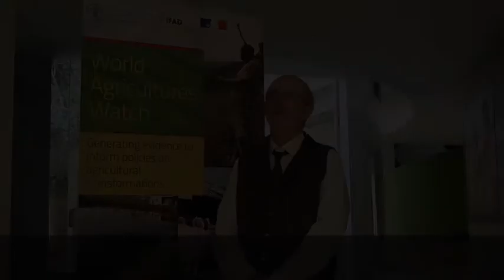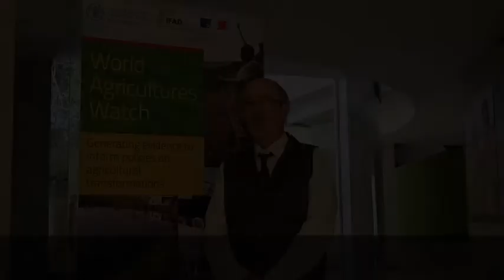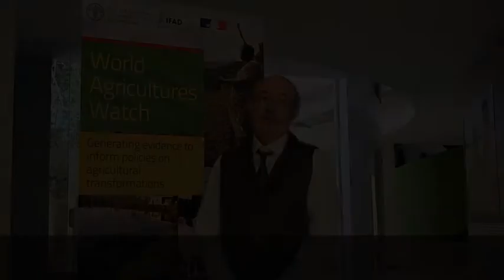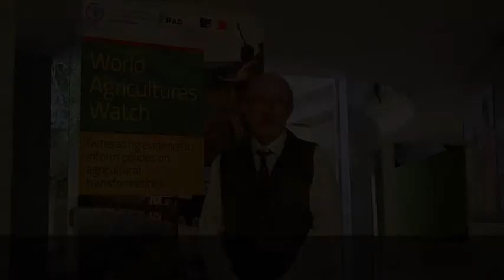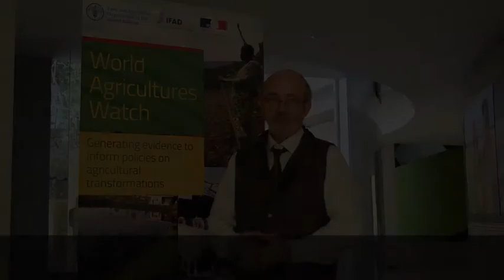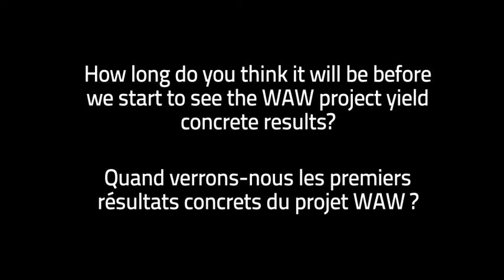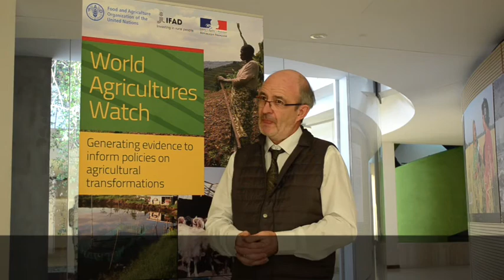Interview with Pierre Marie Bosc, Coordinator of the World Agricultures Watch Initiative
Interview with Pierre Marie Bosc at the World Agricultures Watch International Workshop “Understanding Farming Diversity for Better Policy-making and Project Targeting” 19-20 December 2017, IFAD Headquarters, Rome ,Italy